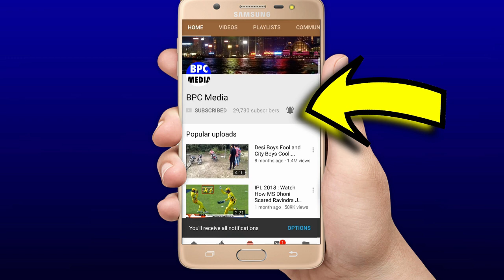IND vs ENG 2ND Test Day 5 MATCH HIGHLIGHTS | IND VS ENG 2nd TEST FULL HIGHLIGHTS 2021 | SIRAJ SHAMI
IND vs ENG 2ND Test Day 2 MATCH HIGHLIGHTS | IND VS ENG 2nd TEST FULL HIGHLIGHTS 2021 | SIRAJ SHAMI

India vs England Cricket Test Full-Match Highlights | 2nd Test | Cricket Highlights 08/12/2021

England vs India Cricket Test Full-Match Highlights | 2nd Test  day 2 | Cricket Highlights 08/12/2021

England vs India Highlights
England vs India Cricket Highlights
England vs India Test Highlights
England vs India Test Cricket Highlights
England vs India 1st Test Highlights
England vs India 1st Test
England vs India Live
India vs England Highlights
India vs England Cricket Highlights
India vs England Test Highlights
India vs England Test Cricket Highlights
India vs England 1st Test Highlights
India vs England 1st Test

IND vs ENG 2ND Test Day 1 MATCH HIGHLIGHTS | IND VS ENG 2nd TEST FULL HIGHLIGHTS 2021 | IND VS ENG